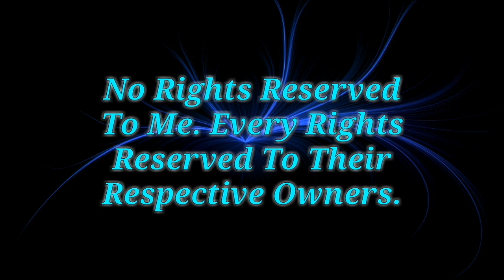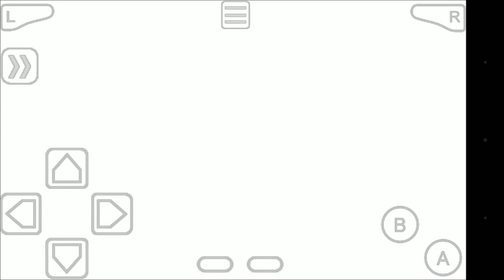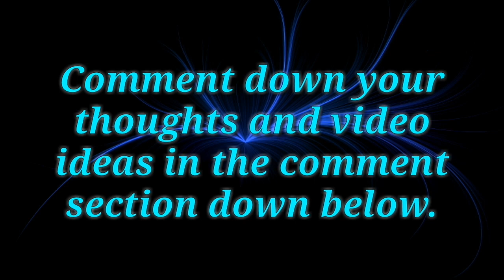Escaping Ignis Catacombs & Regi Statues' Mysteries.Pokemon Gaia Let's Play/Walkthrough Episode 27.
Hey Guys,PokémonGalaxy here. I am here with a Pokemon Gaia video. This is a collaboration video with Briony Sugar Plum.
This is the twentyseventh episode of Let's Play Pokemon Gaia. In this episode,we will try to find our way out of Ignis Catacombs. But on the way we see three statues,each having different braille that are similar to the each Regi trio member. When we interact with the statue,our mind undergoes a state of trance and we battle Regigigas three time with Regirock,Regice,Registeel in this order. After battling,the blocked path gets cleared. After finding the way out,Prof.Redwood goes to research. We will fly along with our Rival and Prof. Marina back to Atsail City Lab and discuss the next thing to be done in order to stop Team New Elders.
Thank you guys so much for watching the video. Have a nice day.

Emulator Used: My Boy GBA Emulator